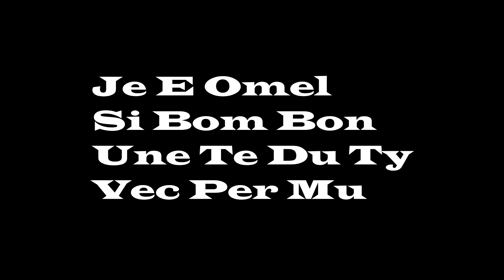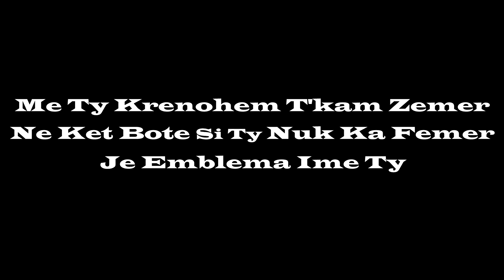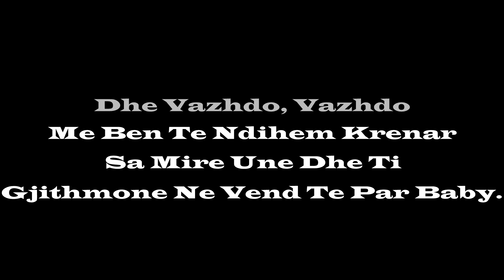Grand Thugz - Krenohem Me Ty (With Lyrics)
Lyrics: Grand Thugz
Record Label : Grand Records